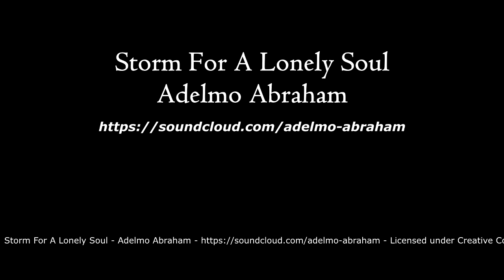Storm For A Lonely Soul - Adelmo Abraham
Tavern Music to develop any RPG bar background atmosphere!